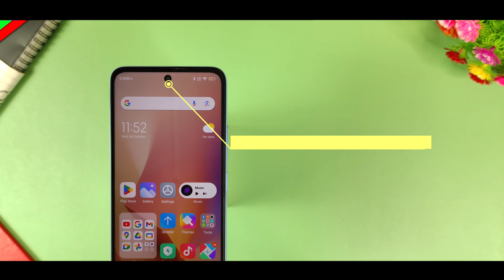Redmi 12 5g Camera Settings | 40+ Best Camera Features Test and Tricks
Redmi 12 5g camera features settings Tips and Tricks with Best 40+ Hidden Features 50MP Camera test tricks Special Camera Features in Hindi.
So Friends In this video i show you Redmi 12 5g Camera Settings Top Hidden Features in Hindi and Some tips and tricks is same for Redmi 12 5g Features Smartphone.

00:25 Redmi 12 5g Features
01:25 Redmi 12 5g Camera settings
02:38 Redmi 12 5g hidden features
04:48 Redmi 12 5g Camera features
05:15 Redmi 12 5g camera tricks
07:22 Redmi 12 5g tips and tricks

            Techvishal VSB
🔺Tips:-